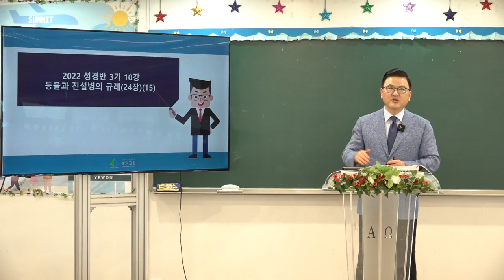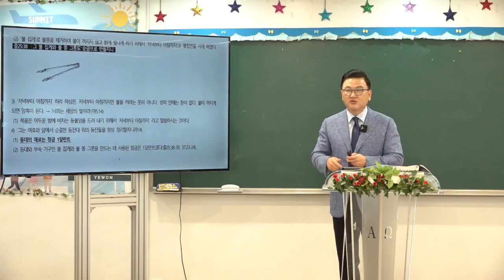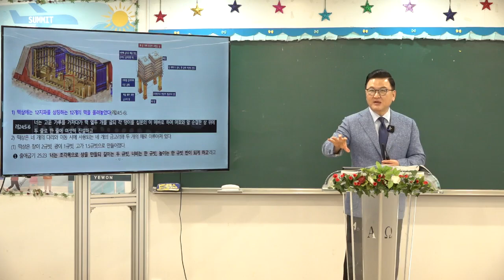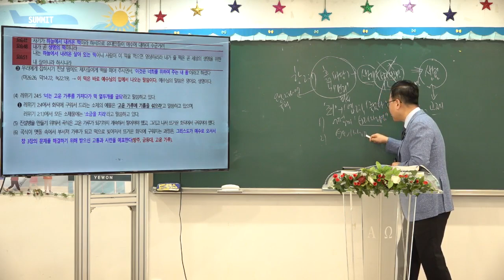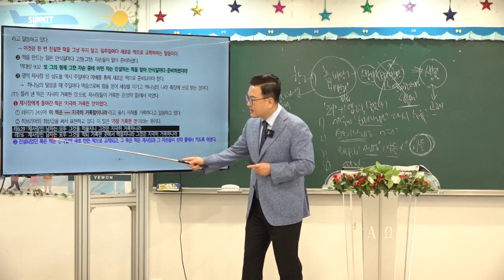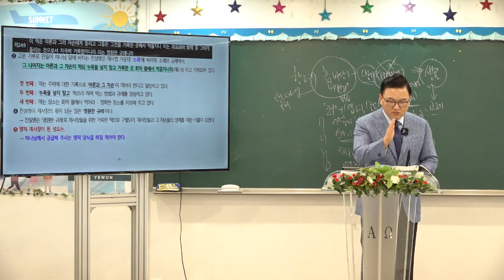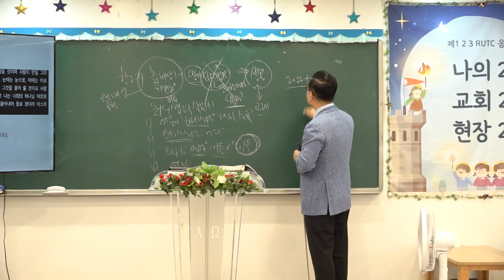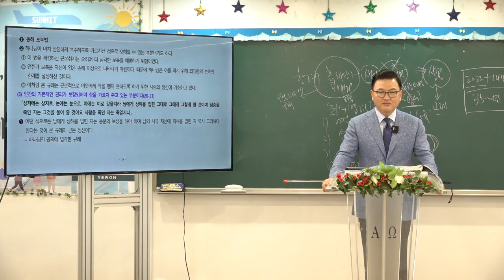[예원교회] 2022 훈련반 3기- 성경반(10)- 레위기 속에 나타난 그리스도(15) -등불과 진설병의 규례(24장)- 김현길 목사-2022.7.7.